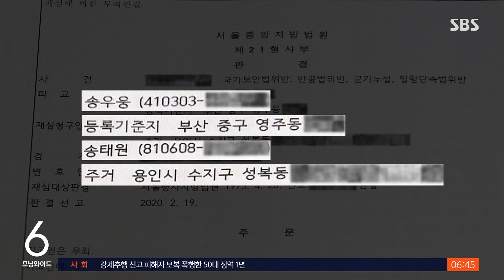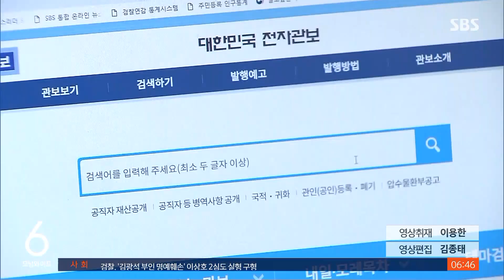판결문에 개인정보 '고스란히'…"지침 안 지켜" / SBS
무죄를 선고받아 판결문이 관보에 게시됐는데, 민감한 개인정보가 고스란히 담겨 있었다는 제보가 왔습니다. 소송 당사자의 개인정보는 전혀 신경 쓰지 않는 것 같은 행태에 대해 지적이 이어져 왔지만, 여전히 개선되지 않고 있는 것입니다.
안희재 기자가 보도합니다.